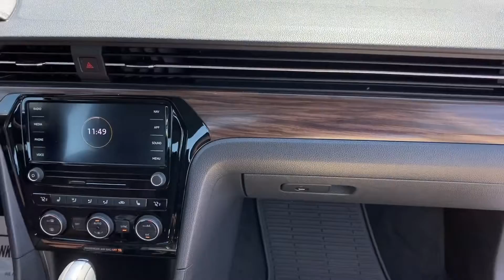Certified Pre-Owned 2020 Volkswagen Passat 2.0T SEL V060301A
VIN: 1VWCA7A3XLC027234
Stock #: V060301A

2020 Volkswagen Passat Pure White Certified. CARFAX One-Owner. BACKUP CAMERA***, HEATED SEATS***, AUTOMATIC HEADLIGHTS***, BLIND SPOT MONITORS***, POWER SUNROOF***, REMOTE START***, NAVIGATION***, ANDROID AUTO/APPLE CARPLAY***, VOLKSWAGEN CERTIFIED***, ALLOY WHEELS***, Mauro Brown Vienna Leathe Leather. Odometer is 16830 miles below market average! KBB Fair Market Range High: $36,881

This vehicle is covered under the Volkswagen Certified Pre-Owned Program. Program Benefits: 24-hour roadside assistance, trip-interruption services and trip-planning services. Limited Warranty: 2 years/24,000 miles from date of purchase or upon expiration of the New Vehicle Comprehensive Limited Warranty, whichever is later; $50 deductible. Inspection: 112-point inspection and reconditioning. CPO program details for informational purposes only, check with dealer for details and program updates.Sale price may require that the vehicle is financed through one of our preferred lenders (on approved credit) and is exclusive of any special incentivized rates.